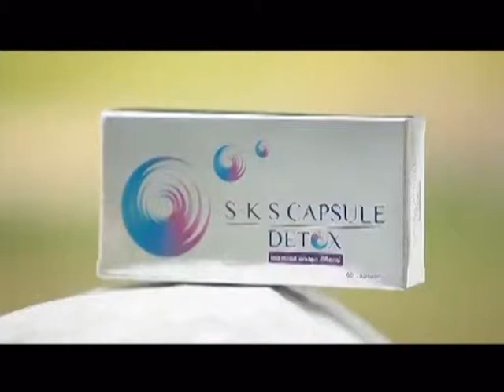ละคร แฟนฉัน ฉบับ โป้งโป่งซึ่ง 4/10